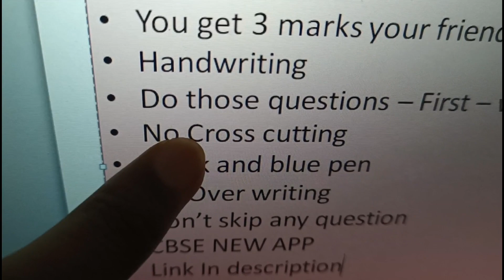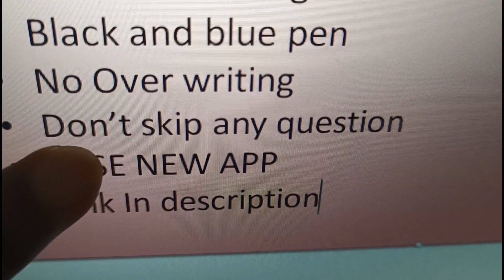Full marks मिलेंगे, बस ये कर लेना | how to answer in exam | cbse | gaurav suthar | padhle | simarn